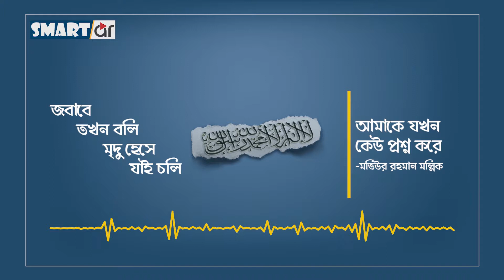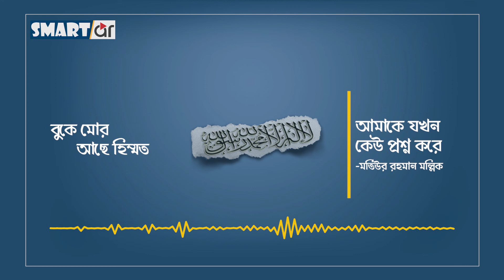আমাকে যখন কেউ প্রশ্ন করে | Amake Jakhon | মতিউর রহমান মল্লিক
আমাকে যখন কেউ প্রশ্ন করে
-মতিউর রহমান মল্লিক

কেন বেছে নিলে এই পথ?
কেন ডেকে নিলে এ বিপদ?
কেন ডেকে নিলে এ পথ?
জবাবে তখন বলি মৃদু হেসে যাই চলি
বুকে মোর আছে হিম্মত
বাতাসের সাথে সে বিরোধীতা করে বলে
বুকে উঠে ঢেউ সাগরের
সাগরের বুকে ঢেউ আছে বলে বন্ধু
ভাঙ্গে গড়ে পৃথিবী মোদের
তুমি ভীরু নদীহীন প্রাণ থেকেও প্রাণহীন
জড়বাদী তাই তব মতামত
আলোকের সন্ধানে সন্ধানী কোন মন
পেয়ে গেলে আলোকের সন্ধান
ফিরে যেতে চায় কি সে আঁধারের দিকে আর
যদি না সে হয় কবু নিষ্প্রাণ
আমি সেই সন্ধানী পেয়ে গেছি সন্ধান
যদিও রয়েছে খাড়া জুলুমাত